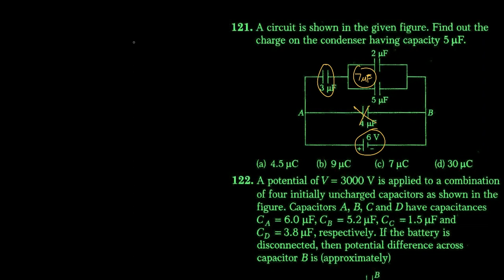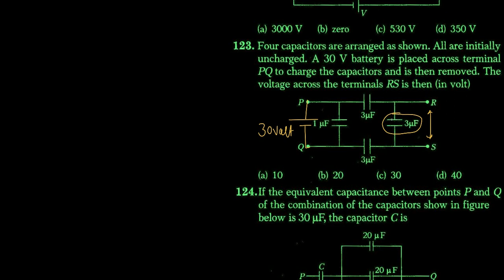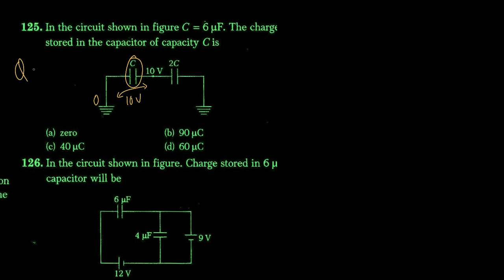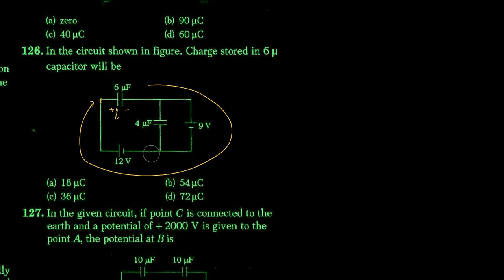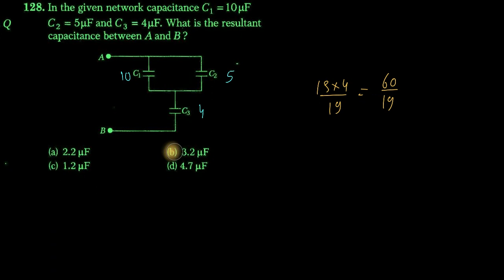Potential & Capacitance Q121toQ128